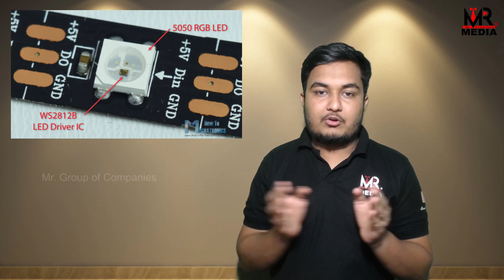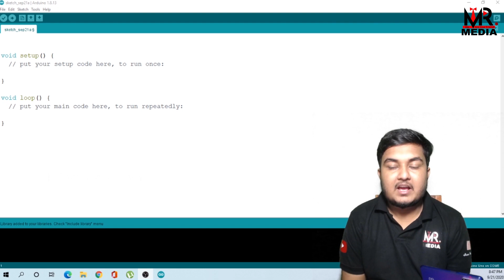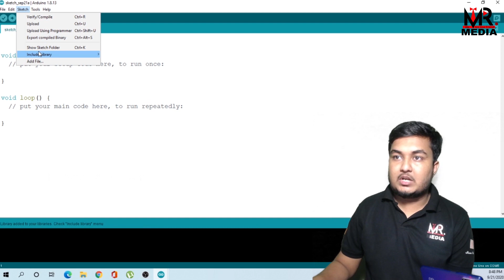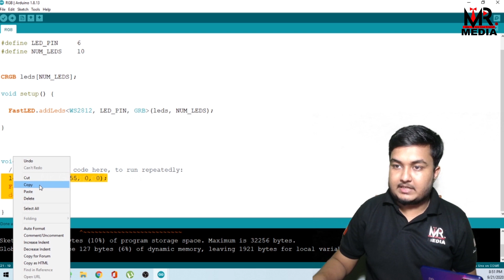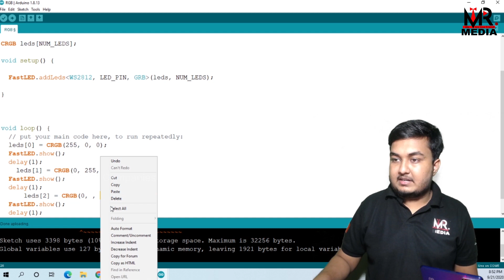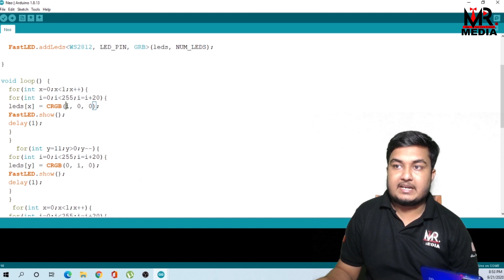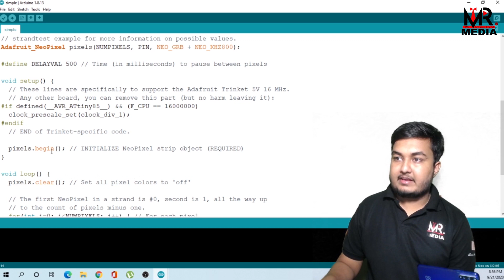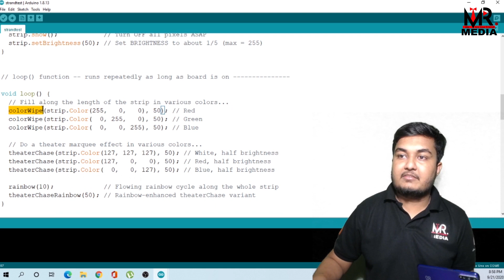how to program RGB led strip WS2812b with Arduino | தமிழ் | Learn Arduino Series in Tamil Ep-50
These flexible RGB LED strips are an easy way to add complex lighting effects to a project. Each LED has an integrated driver that allows you to control the colour and brightness of each LED independently. The combined LED/driver IC on these strips is the extremely compact WS2812B (essentially an improved WS2811 LED driver integrated directly into a 5050 RGB LED), which enables higher LED densities. In the picture on the right, you can actually see the integrated driver and the bonding wires connecting it to the green, red, and blue LEDs, which are on at their dimmest setting.